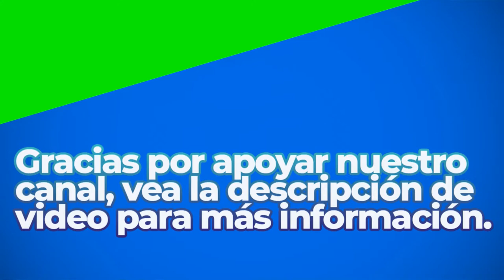Maria Theresia | Royalty Free Music | Classical Genre